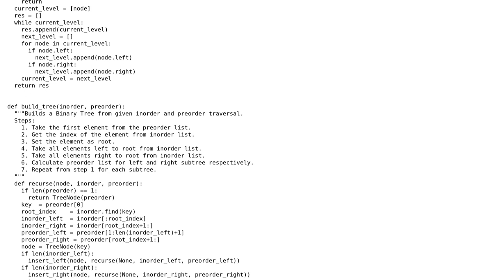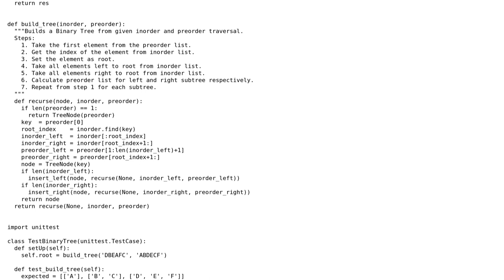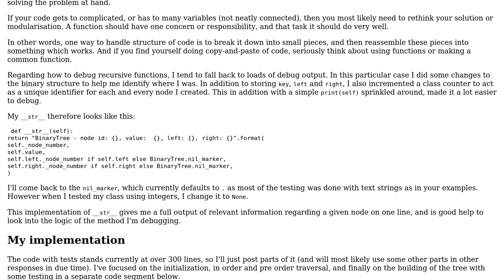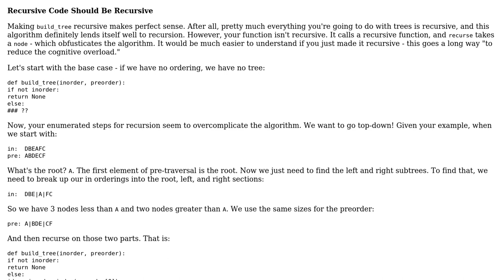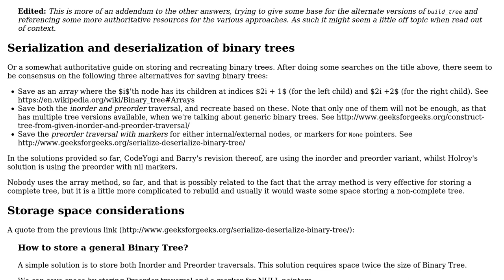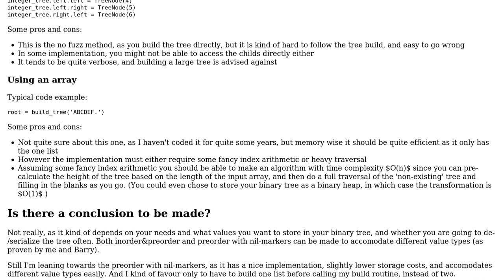Code Review: Binary tree from given Inorder and Preorder traversal (4 Solutions!!)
Code Review: Binary tree from given Inorder and Preorder traversal

With thanks & praise to God, and with thanks to the many people who have made this project possible! | Content (except music & images) licensed under CC BY-SA | Music | Images & others | With thanks to user Jamal user holroy user CodeYogi user Caridorc user Barry and the Stack Exchange Network Trademarks are property of their respective owners. You are responsible for your own actions.